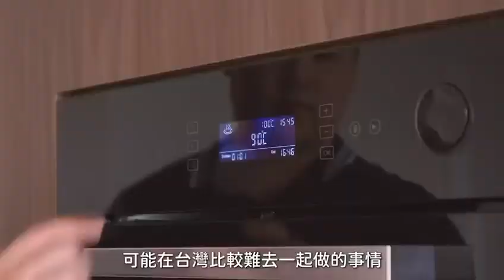【海馬老爸廚房】用氣泡機做東坡肉，有個會做菜的兒子真好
回到台灣，海馬老爸首次啟用新添購的氣泡機，夥同愛烹飪的兒子一起動手做料理。

「工欲善其用，必先利其器」，果然是不變的真理。有了沸騰熱水、常溫水、冰水以及氣泡水四用的水龍頭，不但便於料理，更讓燉煮紅燒肉變為更簡便。

＊＊海馬老爸的社群平台＊＊
部落格【溫市笑應】
FB粉專 【海馬老爸的集食行樂】
IG 美食 【Seahorsedadeats】
YT 影片【海馬老爸】